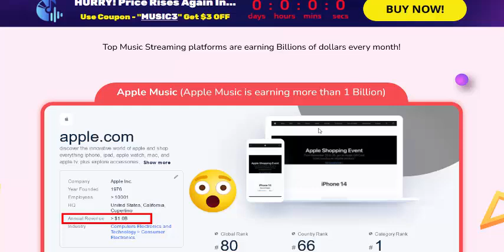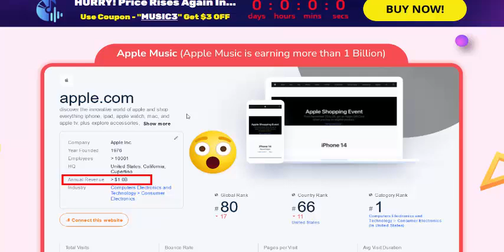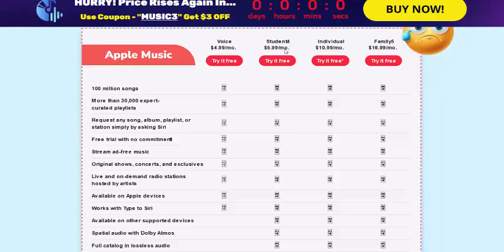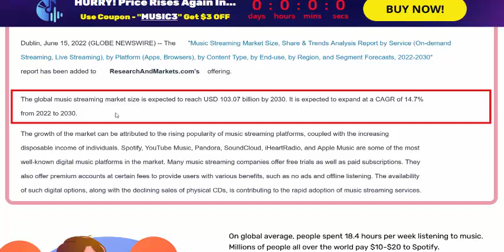MusicPal Review - Buy now 103.07 Billion Dollar Industry And Earn HUGE Profits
Start Your Own AI-Powered Music Streaming Platform in Just 1 Click! Enjoy 20+ Music Categories, Built-In Video & Image Editor, and Commercial Rights for Limitless Music Creation and Sharing!

Creates Spotify and Apple Music kind of Premium Platforms for Lifetime without Any Monthly Fees
And It drives Unlimited Buyer Traffic, Targeted Leads, and Sales on Autopilot

No Tech Skills Required… No Annoying ads… No Monthly Fee…. No Expensive Music Artist.

MusicPal

Hi,
I am full time Affiliate marketer in online. I do warrior plus , jvzoo, product marketing review and online Big profit earn product sale. Digital product buy now and earn in online. visit now.